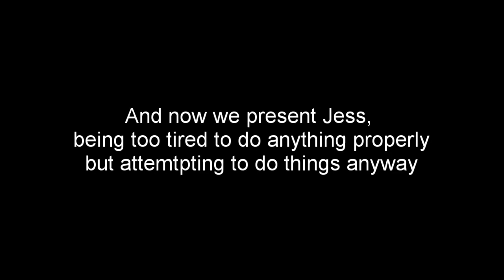Two Days in Dorset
Popped to the next county over for the weekend. I finished off the observed hours for my Level 1 assistant coaching course, then we jumped on things the rest of the time we were there.

I felt like I broke through a few barriers over the day and a half we trained. Made some decent mental progress with running jumps and got to spend some quality time at spots we hadn't trained at before. Tried plenty of movements that I was scared of or less familiar with.

Most of the clips are Bournemouth but the first three are Poole and the last clips are from the Dorchester parkour park which we stopped at fairly briefly on the way home.